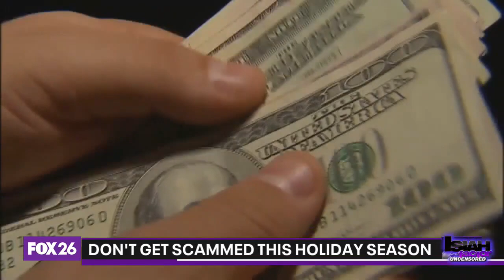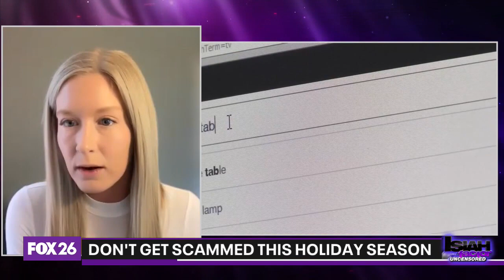Avoiding scams during the holiday season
Doing your holiday shopping online? We have help to dodge all of the scams out there.